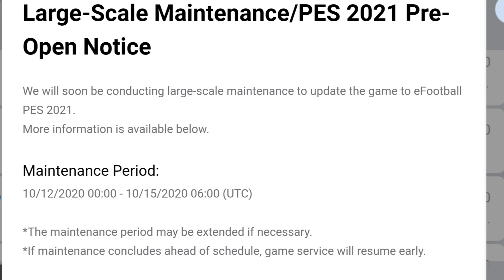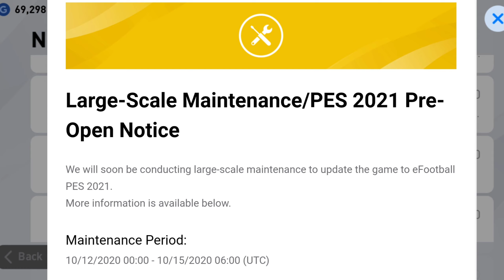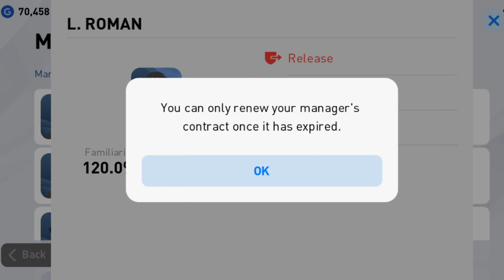PES2021 SEASON UPDATE MALAYALAM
This video information about pes2021 season